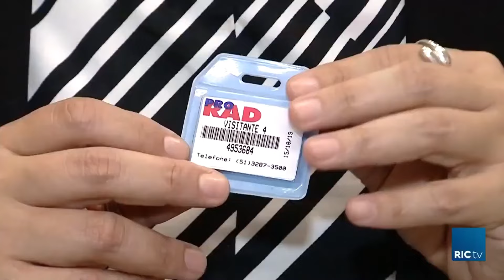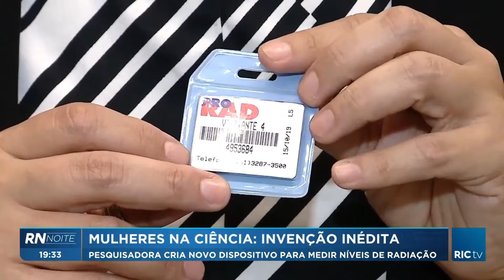Mídia - RIC I Pesquisadora cria dispositivo inédito para medir níveis de radiação - 15/02/24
Veiculado no programa RIC Notícias da RICTV no dia 12/02/2024.

👉 Conteúdos
1:00 - Luta por Reconhecimento
1:30 - Série Especial
1:50 - Pesquisadora e Medidor de Radiação
2:30 - Tomografia Computadorizada
3:10 - Formação da Pesquisadora
3:50 - Invenção da Pesquisadora
4:30 - Validação e Patenteamento
5:00 - Proteção e Segurança